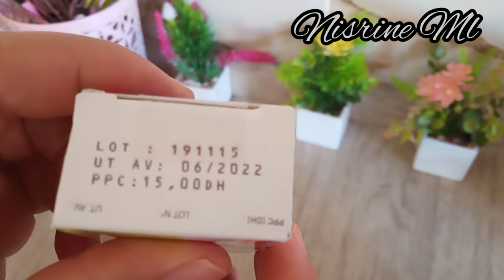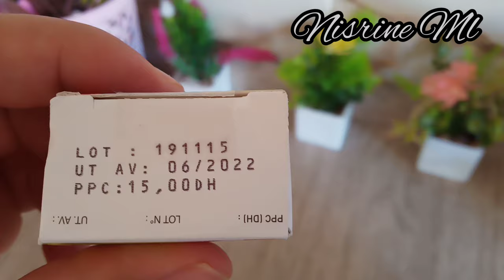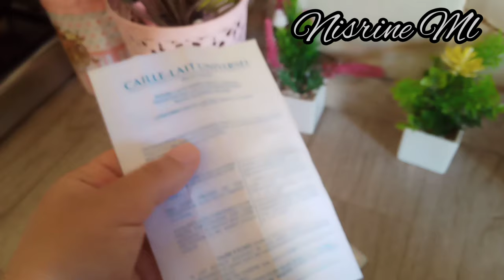الرايب على طريقة المحلبات كيعقاد ف 15 دقيقة 👌 بلا طنجرة وبلا كسكاس وبلا متسناي 8 ساعات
المقادير
لتر حليب دافئ
قرص من مروب الحليب
ياغورت
سكر حسب الرغبة
الرايب البلدي
الرايب المنزلي
الرايب المغربي
الرايب المنزلي حليمة الفيلالي
الرايب بالفرنسية
الرايب بنيدو
الرايب بالفواكه
الرايب بالشوفان
الرايب يزيد الوزن
الرايب ياغورت
هل الرايب يزيد الوزن
هل الرايب يرفع ضغط الدم
هل الرايب يسبب الامساك
هل الرايب يرفع السكر
هل الرايب يسبب الغازات
هل الرايب يرفع الضغط
الرايب والمعدة
الرايب والسكري
الرايب و ضغط الدم
الرايب والقولون العصبي
الرايب والقولون
الرايب والرجيم
الرايب والامساك
الرايب وارتجاع المرئ
الرايب و السكري
الرايب و القولون
الرائب و الكيتو
الرايب و الغازات
الرايب والاسهال
ا
ياغورت منزلي تونسي
ياغورت منزلي لام وليد
ياغورت منزلي سائل
ياغورت منزلي ام وليد مكتوبة
ياغورت منزلي على الطريقة التقليدية
ياغورت منزلي سهل
ياغورت منزلي ام اسيل
ياغورت منزلي ام وليد
وصفة ياغورت منزلي
تحضير ياغورت منزلي ام وليد
ياغورت منزلي مريومة
ياغورت منزلي بدون حليب مجفف
مقادير ياغورت منزلي
ياغورت طبيعي منزلي
ياغورت صنع منزلي
ياغورت السائل صنع منزلي
صناعة ياغورت منزلي
ياغورت منزلي سميرة
ياغورت منزلي تونس
تحضير ياغورت منزلي
ياغورت منزلي بالالة
ياغورت منزلي بدون ياغورت
ياغورت منزلي تونسي
ياغورت منزلي سائل
ياغورت منزلي سهل
وصفة ياغورت منزلي
ياغورت منزلي مريومة
مقادير ياغورت منزلي
ياغورت طبيعي منزلي
ياغورت صنع منزلي
صناعة ياغورت منزلي
ياغورت منزلي سميرة
ياغورت منزلي تونس
تحضير ياغورت منزلي
ياغورت منزلي بالالة
ياغورت منزلي تونسي
ياغورت منزلي سائل
ياغورت منزلي سهل
وصفة ياغورت منزلي
ياغورت منزلي مريومة
مقادير ياغورت منزلي
ياغورت طبيعي منزلي
ياغورت صنع منزلي
صناعة ياغورت منزلي
ياغورت منزلي سميرة
ياغورت منزلي تونس
تحضير ياغورت منزلي
ياغورت منزلي بالالة
شقق للبيع الرابية
الرايبه سلطنة عمان
الرايب هدى اليداري
هل الرايب مفيد للقولون
هل الرايب يسمن
هل الرايب مفيد للحامل
هل الرايب مسموح في الكيتو
هل الرايب مفيد لارتجاع المرئ
رايب ناجح 100
رايب ناجح
رايب نيدو
الرايب بحليب نيدو
الرايب بدون نيدو
سر نجاح الرايب
قرص باللبن الرايب نجلاء
كيفاش نصاوب الرايب
الرايب منزلي
الرايب مع حليمة الفيلالي
الرايب ماركت
الرايب مع السمك
الكريب موقع بسمة
الرايب ملين
الرائب مع الفواكه
الرايب محلبة
الرايب للقولون العصبي
الرايب للمعدة
الرائب للحامل
الرايب للمراة الحامل
الرايب للقولون
الرايب للقرايب
الرايب للرضع
الرايب لمرضى السكري
الرايب كالوري
كيكة الرايب
كينة الرايب
كيكة الرايب وجوز الهند
كاس الرايب
كؤوس الرايب
كيك رايبي
اللبن الرائب كيتو
الرايبوسومات
الرائب قبل النوم
رايب قرفة
قرص الرايب
رايب قرعة
قشطه الرايب
فوائد الرائب قبل النوم
اللبن الرائب قليل الدسم
دخلناهم يشربوا الرايب قالوا حقنا
الرايب في المنزل
الرايب في المنام
الرايب في السحور
الرايب فوائده
الرايب في الكيتو
الرايب فوائد
الرايب في المنزل بطريقة سهلة و سريعة
الرايب في البيت
اللبن الرايب ف الحلم
اللبن الرايب ف الدايت
اللبن الرائب في الحمل
الرايب بالحليب غبرة
فوائد غذائية الرايب
الرايب على الريق
عمل الرايب
عمل الرايب البلدي
رايب عالم سعاد
رايب عاقد
عجينة الكريب
عصير الرايب
علب الرايب
الرايب الطبيعي
الرايب بالحليب
الرايب طريقة
طريقة الرايب البلدي
طريقة الرايب المغربي
طريقة الرايب بنيدو
رايب طبيعي
طعم الرايب
طريقة الرايب بالصور
طريقة الرايب ساهلة
صنع الرايب
صنع الرايب في البيت
صنع الرايب في المنزل
رايب صومام
صنع الرايب البلدي المغربي
صناعة الرايب
صنع الرايب بالمنزل
صنع الرايب التونسي
رايب شاي اخضر بالليمون
شرب الرايب بعد الاكل
شركة الرايب لإنتاج الألبان قطر
شرب الرايب
شرب الرايب بعد السمك
شرب الرايب في الليل
رايب شركي
شرب الرائب للحامل
الرايب سائل
الرايب سيدة الدار
الكريب ساهل
الكريب سهل
سعرات الرايب
رايب سائل
رايب ساهل
رايب سريع التحضير
رايب زبادي
زبادي الرايب
اللبن الرايب زبادى
عمل اللبن الرايب زي المحلات
عمل اللبن الرايب زبادي
الرايب راب
رجيم الرايب
رجيم الرايب والتمر
رجيم الرايب والليمون
رؤية الرائب في المنام
رايب ريحانة كمال
راتب رمضان
تحضير الرايب ريحانة كمال
الرايب ديال المحلبات بمكونات بسيطة
الرايب ديال القرعة
الرايب ديال المحلبات
الرايب ديال الدار
الرايب دانون
الرايب دايت
رايب ديال القرعة
رايب ديال الدار
رايب خالي الدسم
خبز الرايب
رايب خاتر
خلطة الرايب
اللبن الرايب خفيف
حلويات خديجة الرايب
الرايب حليمة الفيلالي
حليب الرايب
حلم الرايب
حميدة الرايب
رايب حليب
حلويات الرايب
رايب حمودة
حفظ الرايب
رايب جهينة
رايب جهينة شاي اخضر
رايب جهينة لايت
رايب جودة
رايب جهينه للحامل
رايب جهينة لايت سعرات
جريدة الراي
ريب جوز الهند
تحضير الرايب
تحضير الرايب في المنزل
تحضير الرايب المنزلي
تحضير الرايب البلدي
تحضير الرايب حليمة الفيلالي
رايب تونسي
تفسير الرائب في المنام
تحضير الرايب ديال المحلبة
الرايب بالانجليزية
الرايب بالقوق
الرايب بالحليب البلدي
القرص الطرية بالرايب
بسبوسة بالرايب
كيكة بالرايب
قرص طرية بالرايب
صنع الجبن بالرايب
قلب اللوز بالرايب
عصير بالرايب
خبز بالرايب
الرايب البلدي بالفرنسية
الرايب السائل
الرايب الرايب
الرايبوسومات ppt